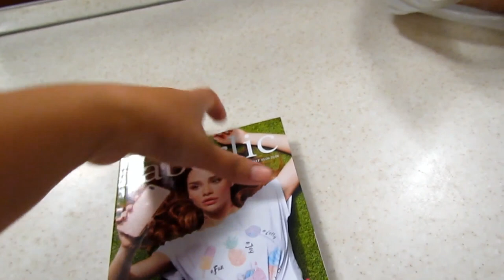ЕДУ НА УТРЕННИК♥ОПЯТЬ ТУЧИ♥ДЕТИ ДОМА♥СТРИГУ МАЛЬЧИШЕК♥30 мая 2017♥Хуторянка